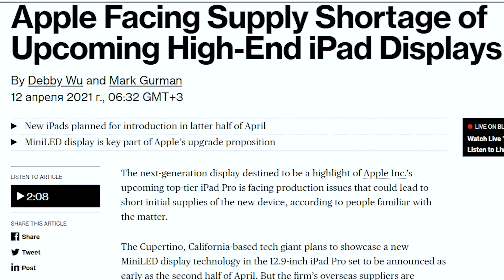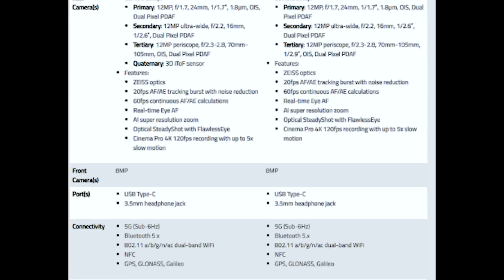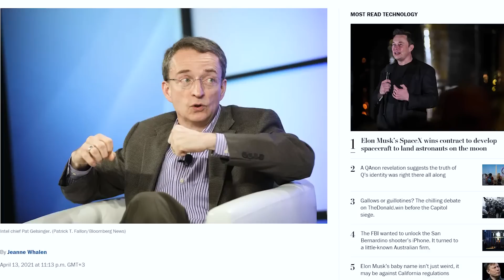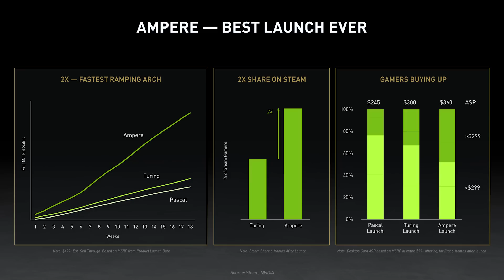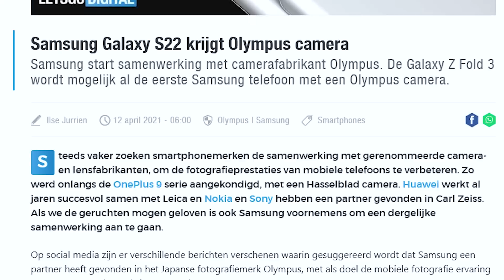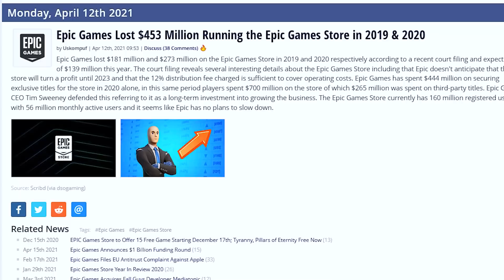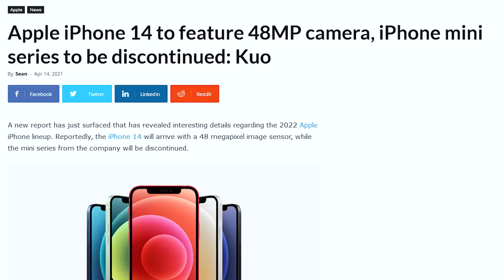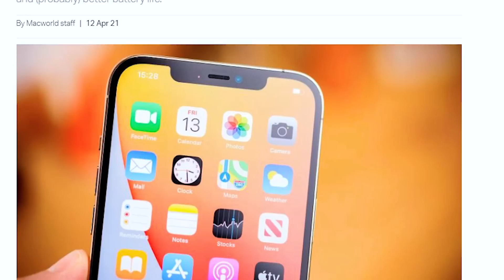Главная фишка iPhone 14, циклопический Galaxy S22 и Sony всех спасут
Помоги достичь цели и собрать 2 500 инсталлов ➤➤➤➤Собрано 1300 из 2 500
Качай Raid: Shadow Legends бесплатно ✅ IOS ✅ Android ✅ PC и получи специальный стартовый пакет💥 доступный только следующие 30 дней!

0:00 Начало
0:17 Siri заспойлерила дату презентации
0:43 Что покажут и дефицит на iPad Pro
2:25 Косоглазый iPhone 13
5:17 Sony Xperia 1 III и офигенный зум
7:42 Видеокарты не появятся в свободной продаже до 2023-го
8:29 Nvidia снова поборется с майнерами
9:15 Уникальный iPhone продали всего за 2700$
10:13 Смартфоны Samsung с объективами Olympus
10:43 Циклопический Galaxy S22 и конец гонки мегапикселей
11:39 Galaxy S21 FE за 4 месяца до официальной презентации
12:17 Рекордные убытки Epic Store
12:59 Автопилот Huawei лучше чем Tesla
13:41 iPhone 14 и его фишки по версии Минг Чи Куо
14:27 iPhone 13 порадует аккумулятором
14:52 HomePod превратится в Apple станцию